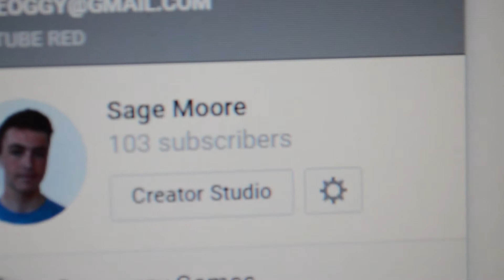100subs.cancer.biz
I never thought i would get this far with no upload schedule, going months without uploading, and general cancerous excuses for videos, but i have. I've made $25 in ad revenue in total. (little did I know youtube would soon disable ad revenue for channels with less than 1000 subs and I would not see that money until 2020)